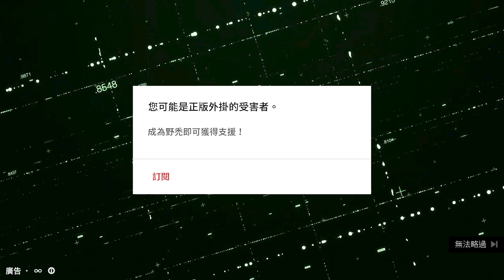TK DBD l Dead by daylight l 黎明死線 ➤開砍好朋友！！ ft.3K 嬌兔 KO